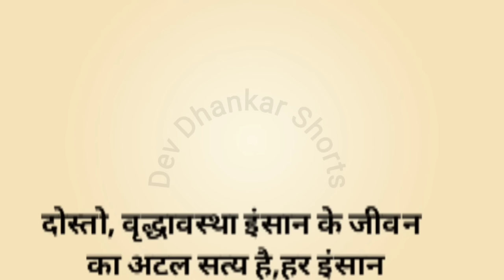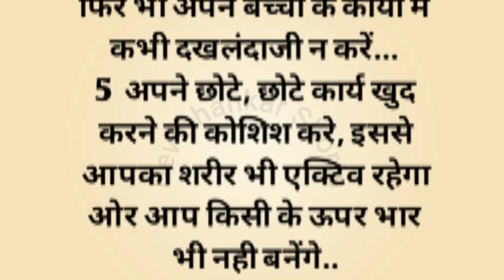11 ध्यान देने योग्य जरूरी बातें।। बुढ़ापे में सुखी कैसे रहें।।suvichar।quetos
ध्यान देने योग्य जरूरी बातें।। सुखी वृद्धावस्था कैसे जिएं।।lessonable।।hindiquetoe।।motivational quetos
lessonable story।।motivational thought
# hindiquetos hindi inspirationalquotes devdhankarshort wastutips # hindi story# kahaniya#, motivational speech# money#, donation lessonable story# trueline# quetos
# motivational
# aaj ka suvichar